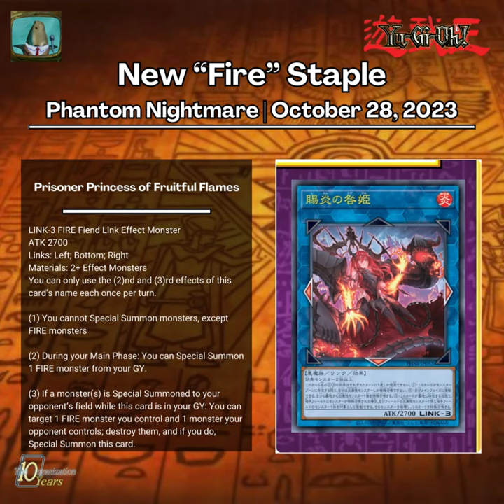New “Fire” Staple | Phantom Nightmare | October 28, 2023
New “Fire” Staple | Burn It All Down with “Prisoner Princess of Fruitful Flames” | Phantom Nightmare | October 28, 2023